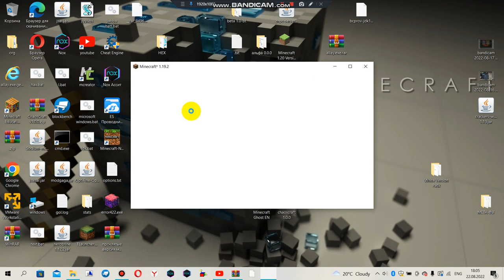создал версию Minecraft null edition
Я могу знать что такой баг